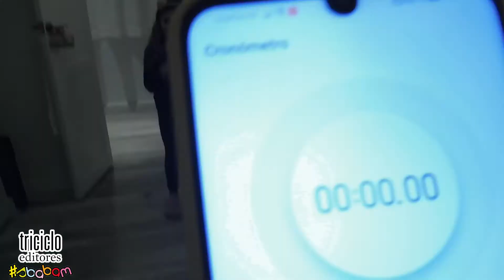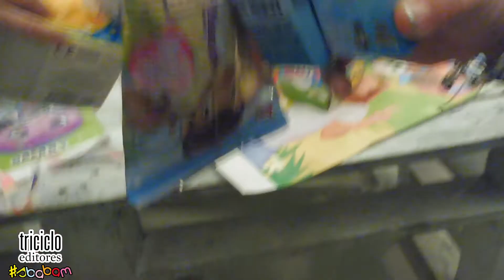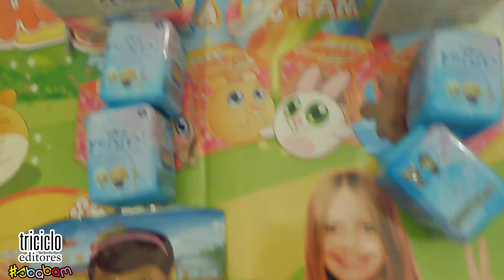RETOS DIVERTIDOS... ENCUENTRALO TODO EN 5 MIN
Hola amigos aqui estoy con este nuevo video con unas cositas super chulas que me ha enviado tricicloeditores y consiste en coger el máximo de cosas en 5 minutos jeje la verdad que lo pase genial😍🎉
Quereis saber lo que nos hemos llevado Martin y yo???
No perderse el final que viene con sospresa 😱🎁✨🎉
Y ya sabeis si queréis tener las mismas  cosas que yo.. Ve corriendo a tu quiosco más cercano  o entra en su pagina web

Bueno me despido con muchisimos besitos de colores 💚 💛 💙 💜 ❤️ 🧡